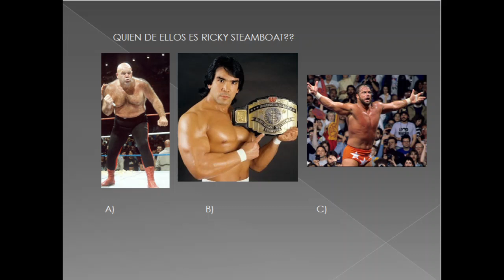FML Trivia Dia 4